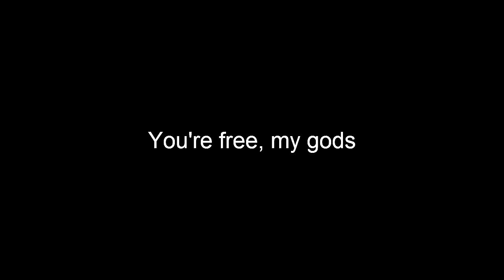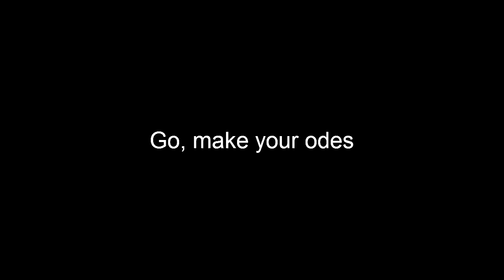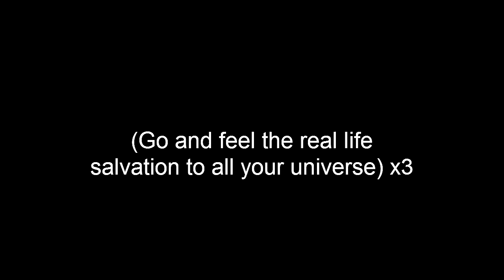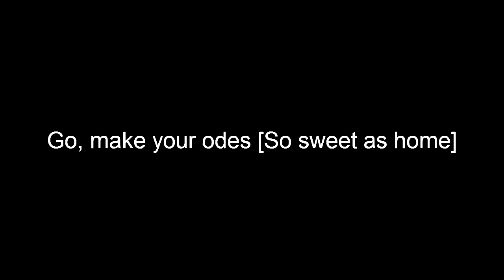Detektivbyrån - Nattoppet {Sleep Well My Gods} [Lyrics By Me]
ElektroNationz respects all kind of copyright. All background images are just googled or if this isn't the case, these are subscriber sent. If you are the owner and there is a problem with my upload.

Visualizer concepts by Santiago Coley
Visualizer programmed by me